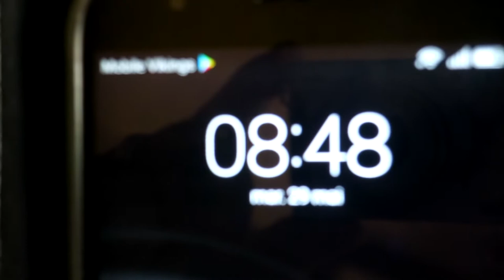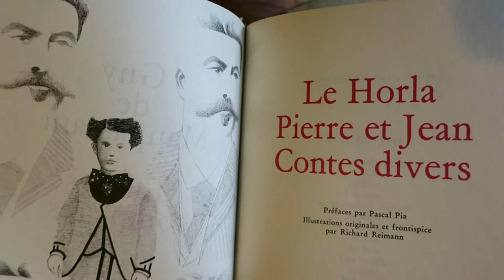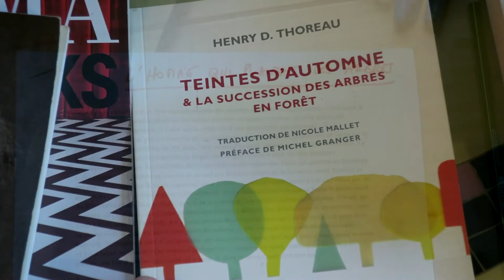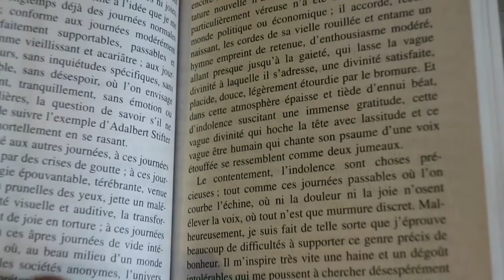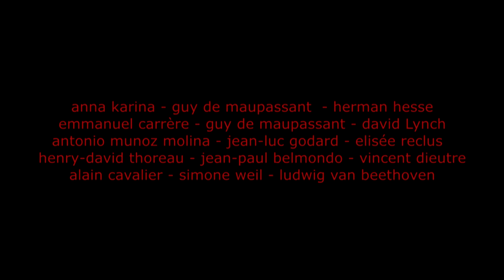QU'EST-CE QUE JE PEUX FAIRE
anna karina - guy de maupassant  - herman hesse
emmanuel carrère - david lynch - catherine mouchet
antonio munoz molina - jean-luc godard - elisée reclus
henry-david thoreau - jean-paul belmondo - vincent dieutre
alain cavalier - simone weil - ludwig van beethoven